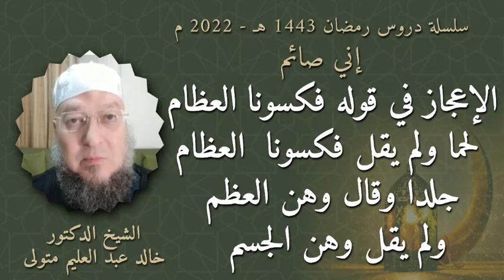الآية فكسونا العظام لحما وليس فكسونا العظام جلدا وقوله وهن العظم وليس وهن الجسم د.خالد عبد العليم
الإعجاز في قوله تعالى (فكسونا العظام لحما) ولم يقل فكسونا العظام جلدا - وقوله (وهن العظم مني) ولم يقل وهن الجسم مني - الدكتور خالد عبد العليم متولي - الدرس اليومي السابع عشر بين الترويحات من سلسلة دروس رمضان إني صائم للعام ١٤٤٣ ه‍. ٢٠٢٢ م